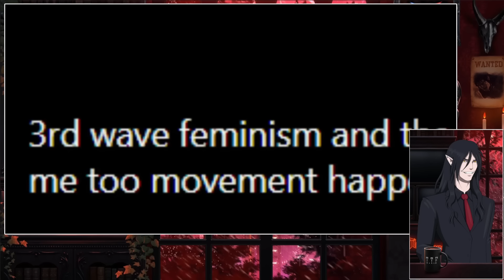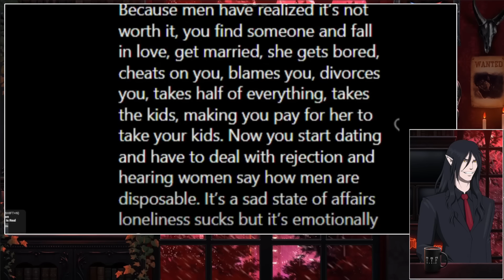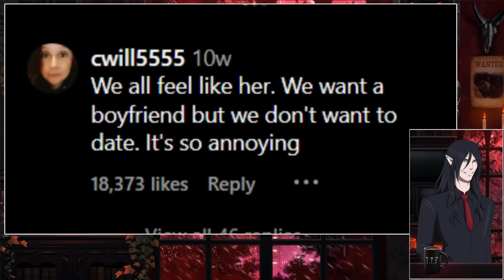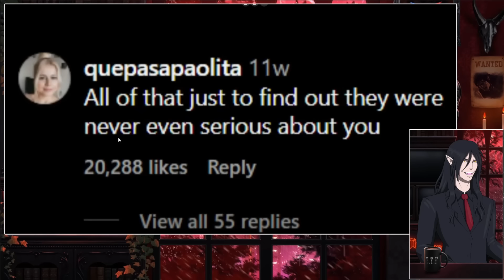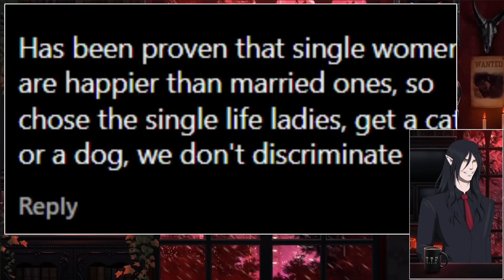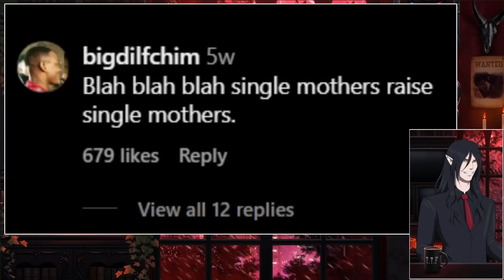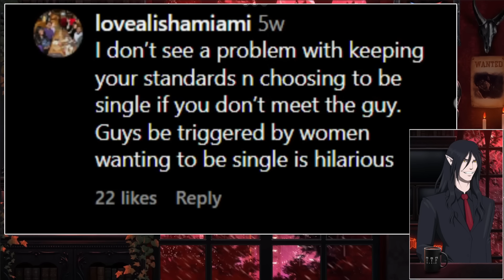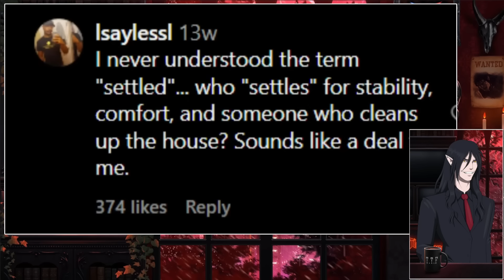HUGE Amounts Of Modern Women Are In A "Loneliness Epidemic" Because Men REFUSE To Date Them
💬  Credits